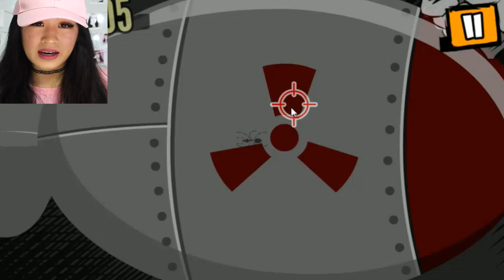Do Or Die... | LET'S PLAY!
Watch Me Play Do Or Die!
♡ OPEN ♡